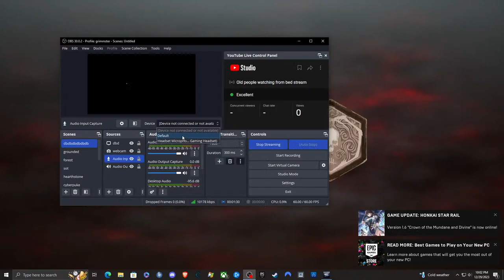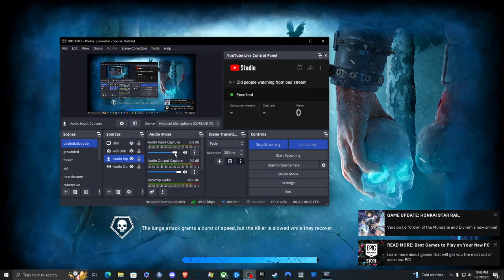Old people watching from bed stream